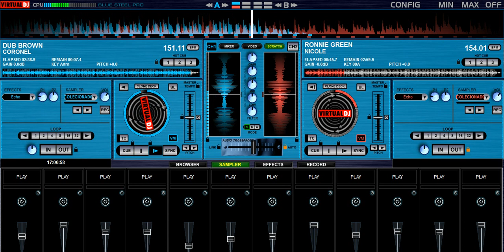MELO DE CORONEL_ DUB BROWN